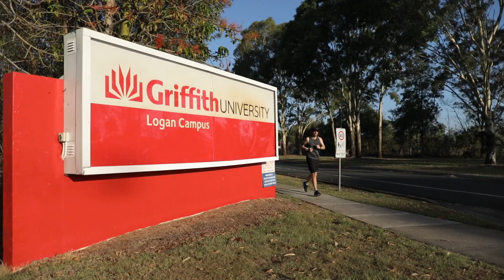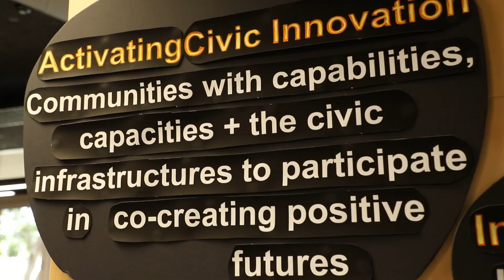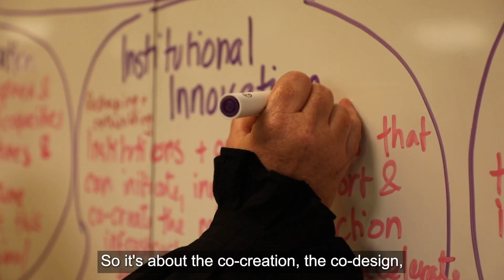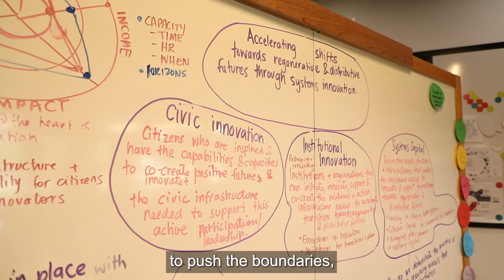Griffith Centre for Systems Innovation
Formerly The Yunus Centre Griffith University, we’re still pathfinders, capability builders, convenors, and critical friends pushing the boundaries of impact innovation. We’re exploring and learning what’s required to shift systems for better futures. Over the next little while we’ll be updating our website to reflect more of our evolved identity.